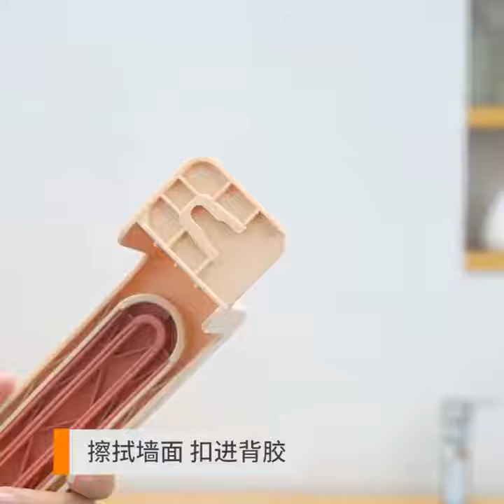Gantungan Handuk lap tangan Model Lipat Putar 2 Bar holder tutup panci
Handuk yang baru selesai dipakai tentunya masih basah, terutama handuk wajah yang baru selesai dipakai, jika tidak dikeringkan bakteri dan minyak yang baru dilap dari wajah jadi nempel di handuk, itu salah satu penyebab kulit wajah sering berjerawat.

Sehabis pakai handuk, anda pasti sering menggantung handuk di hook gantungan, Handuk yang digantung di hook gantungan susah kering karena bertumpuk.

Solusinya dengan memasang gantungan handuk tanpa paku. Gantungan handuk model baru, pasangnya tanpa paku, tanpa bor keramik. Kamar mandi jadi modern, serasa di hotel. Gantungan ini dapat dipasang di permukaan kaca atau keramik. Handuk yang selesai dipakai dapat dianginkan di gantungan ini,

cara pasang :
- Lap bersih permukaan yang hendak dipasang, lalu keringkan
- Tempel gantungan ke kaca / keramik